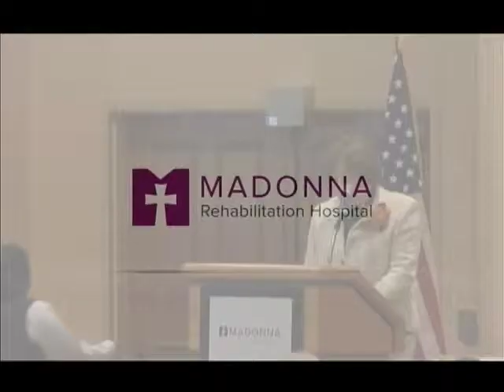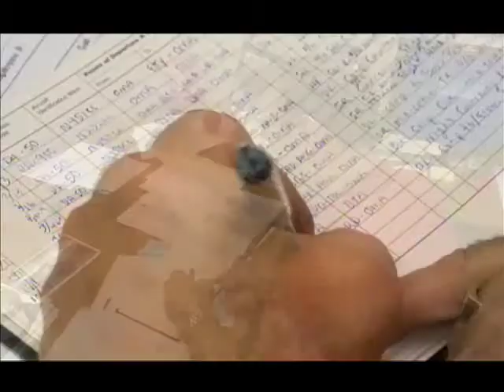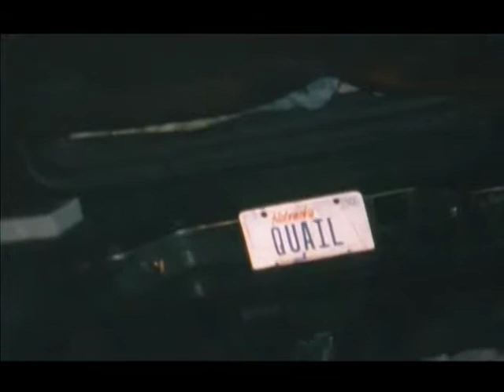GOAL Awards Showcase Madonna Patients' Amazing Road to Recovery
It has been a big day for Madonna Rehabilitation hospital, but an even bigger day for four of its patients who received GOAL awards. The GOAL Award winners represent the nearly 6,000 patients that Madonna sees each year.